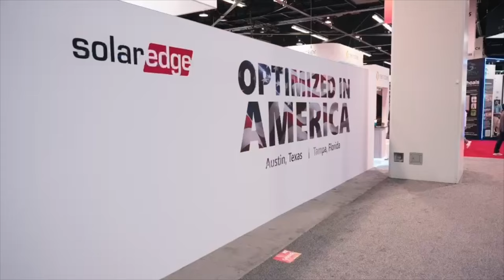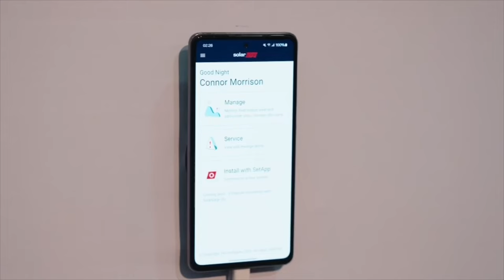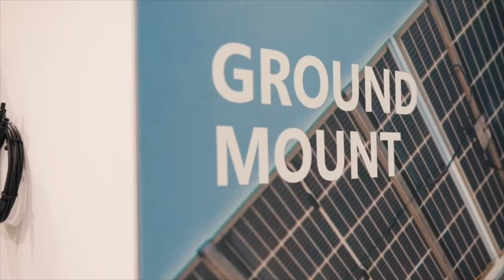RE+ 2024 | Residential and C&I Highlights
If you missed RE+ 2024 (or our booth), watch the video to learn how SolarEdge enhances smart energy for residential, commercial, and industrial projects.